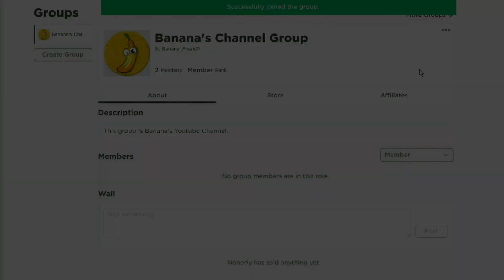(2021 JUNE) ALL ITEMS in IN THE HEIGHTS EVENT!! (Unsavi's Hat Location, FREE 4 EMOTES)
(2021 JUNE)  ALL ITEMS in IN THE HEIGHTS EVENT!! (Unsavi's Hat, FREE 4 EMOTES)